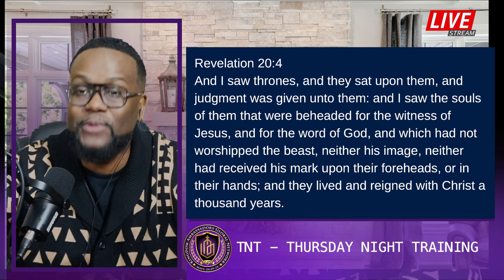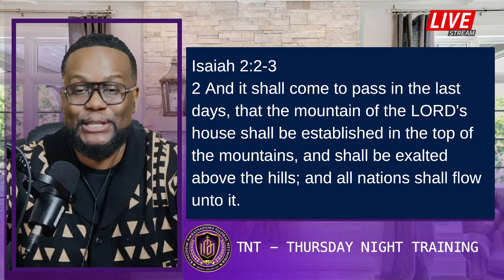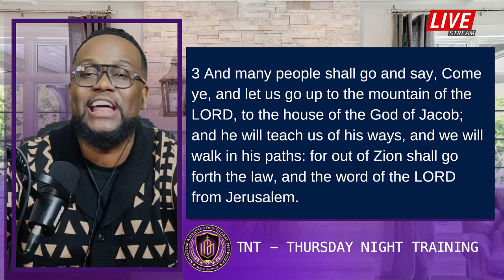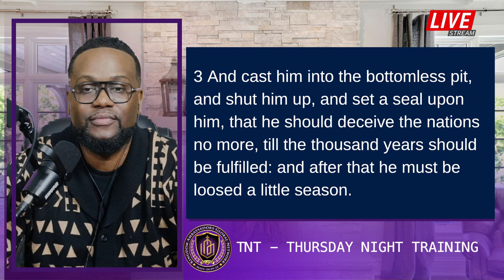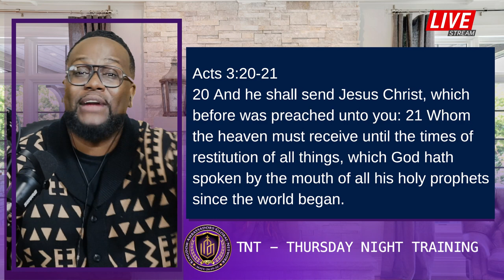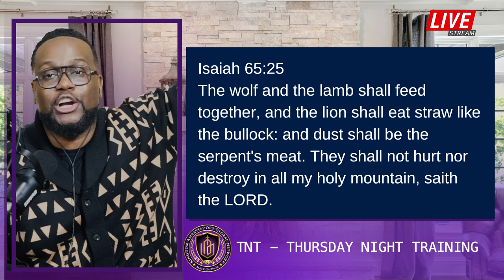The 1000 Year Reign